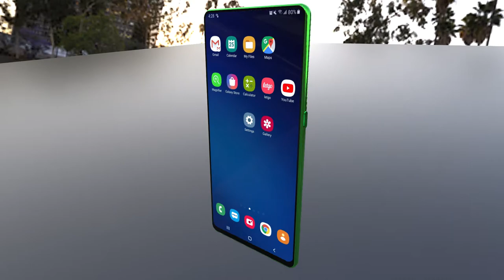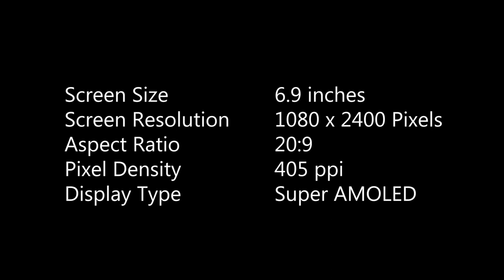Samsung Galaxy A83 5G Trailer Concept Introduction I Android 12, 4500 mAh Battery, 8/12GB RAM, 5G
Please Note: all the information about Samsung Galaxy S23 Ultra in the video content and description is unofficial and conceptual information there is no confirmed information from the official source.